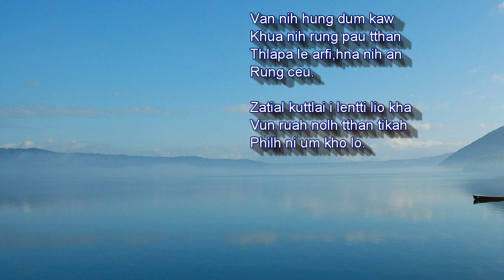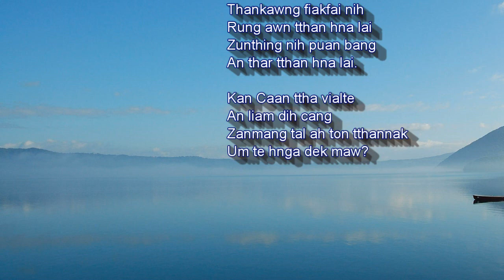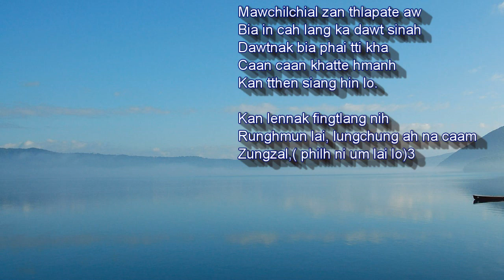Philh Ni Um Lo karaoke With Lyrics || Laihla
Laihla karaoke
ka karaoke youtube channel kha
ka hmang kho ti lo caah mah ka hin atam deuh cu ka van post lai